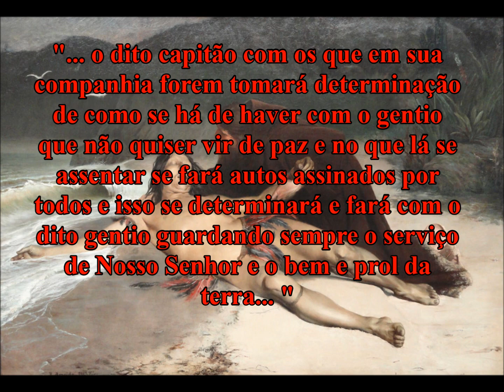Bandeirismo & Bandeirantes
The Bandeirantes (Portuguese pronunciation)were 17th-century Portuguese settlers in Brazil and fortune hunters. This group mostly hailed from the São Paulo region, which was known as the Captaincy of São Vicente until 1709 and then as the Captaincy of São Paulo. They led expeditions called bandeiras (Portuguese, "flags") which penetrated the interior of Brazil far south and west of the Tordesillas Line of 1494, which officially divided the Castilian, later Spanish, (west) domain from the Portuguese (east) domain in South America.

Бандейранты (порт. bandeirantes, «знаменосцы») — «охотники за индейцами» — участники экспедиций XVI—XVIII веков на удаленные от побережья территории португальских колоний в Америке. Первоначально бандейрантов интересовали исключительно рабы, однако позднее их походы в основном имели целью разведку золота, серебра, алмазов или других полезных ископаемых. В ходе этих походов были исследованы земли от Тордесильясской черты до современных границ Бразилии. Они обеспечили экономическое благополучие Португалии в XVII—XVIII столетиях.

Bandeirantes é a denominação dada aos sertanistas do período colonial, que, a partir do início do século XVI, penetraram nos sertões da América do Sul em busca de riquezas minerais, sobretudo o ouro e a prata, abundante na América espanhola, indígenas para escravização ou extermínio de quilombos. Contribuíram, em grande parte, para a expansão territorial do Brasil além dos limites impostos pelo Tratado de Tordesilhas, ocupando o Centro Oeste e o Sul do Brasil. E foram os descobridores do ouro em Minas Gerais, Goiás e Mato Grosso.
Segundo Carvalho Franco, a maioria dos bandeirantes eram descendentes de primeira e segunda geração de portugueses em São Paulo, sendo os capitães das bandeiras de origens europeias variadas, havendo não só descendentes de portugueses, mas também de galegos, castelhanos e cristãos novos, além de alguns casos de parentescos genoveses, bascos, sarracenos, napolitanos e toscanos, entre outros . Compunham minoritariamente as tropas segmentos de índios (escravos e aliados) e caboclos (mestiços de índio com branco), normalmente chegando a, no máximo, vinte por cento do contingente total, e executando as tarefas secundárias da tropa, tal qual a manutenção dos mantimentos e cuidados dos animais de abate. A maior bandeira de Manuel Preto e Antônio Raposo Tavares, ocorrida em 1629, era composta por 69 brancos, 900 mamelucos e 2 mil indígenas, demonstrando o enorme peso demográfico ameríndio naquele ambiente.
Além do português, os bandeirantes também falavam a língua tupi, língua esta que era por vezes a utilizada cotidianamente por eles. Foi com termos tupis que os bandeirantes nomearam os vários lugares por onde passaram, originando muitos dos atuais topônimos brasileiros, como Jundiaí, Piracicaba, Sorocaba, Taubaté, Guaratinguetá, Mogi das Cruzes, São Luiz do Paraitinga, Tatuapé etc. Os bandeirantes foram os responsáveis pela escravização e pelo extermínio de centenas de milhares de indígenas. Não obstante, a figura do bandeirante foi reconstruída sob uma ótica positiva no final do século XIX e sobretudo nas décadas de 1920 e de 1930, como meio encontrado pela elite paulista de afirmar seu poder em um contexto de enfraquecimento da sua influência política.

"... que todo o gentio que lá se adquirir por qualquer via lícita que seja para se trazer para esta capitania que êle dito sr. Capitão repartirá o dito gentio pelas vilas da dita capitania conforme a cada uma delas a quantidade de índios que couber cada uma das ditas vilas os vereadores e oficiais das ditas câmaras e eleitos os porão com os moradores para êles os doutrinarem e lhes darem bom tratamento como gentio fôrro e se ajudarem dêles no seu serviço no que fôr lícito e esta declaração mandará êle dito senhor capitão fazer ao dito gentio pelas línguas que consigo levar ao tempo que com êles tratar e tiver comércio de pazes e não querendo vir o dito gentio com estas condições em tal caso o dito capitão com os que em sua companhia forem tomará determinação de como se há de haver com o gentio que não quiser vir de paz e no que lá se assentar se fará autos assinados por todos e isso se determinará e fará com o dito gentio guardando sempre o serviço de Nosso Senhor e o bem e prol da terra... "

A câmara de São Paulo aprovou a decisão em 1º de setembro de 1585.